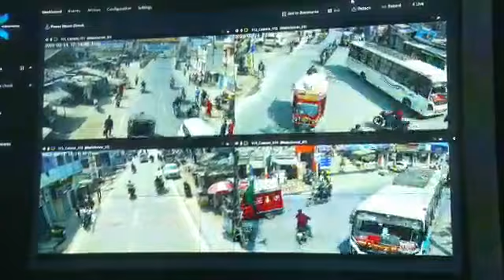CM Nitish Kumar Inaugurates Integrated Command System of Muzaffarpur Smart City ​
मुख्यमंत्री नीतीश कुमार ने मुज़फ़्फ़रपुर के अत्याधुनिक इंटीग्रेटेड कमांड सिस्टम का उद्घाटन किया।